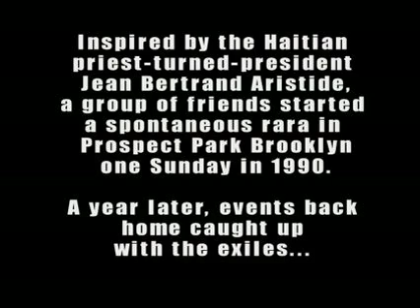Rara's Political Uprising - Scene from the Documentary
A scene from the upcoming documentary "The Other Side of the Water: the Journey of a Haitian Rara Band in Brooklyn."